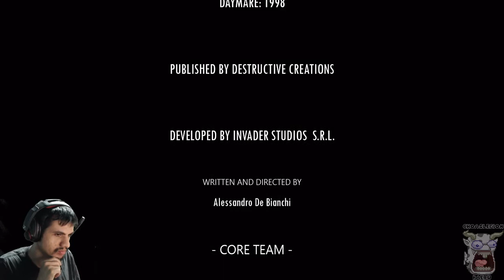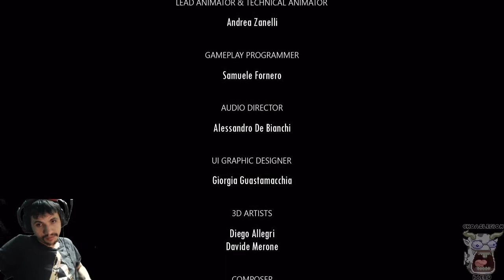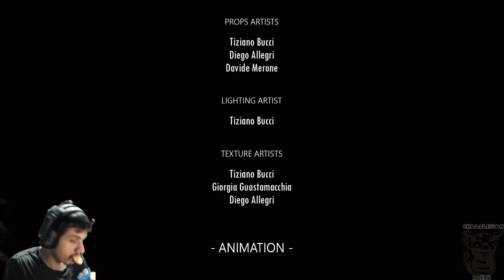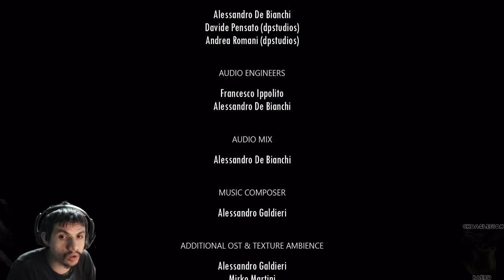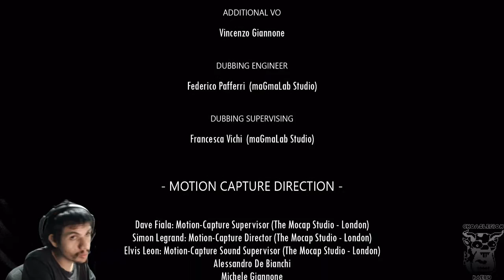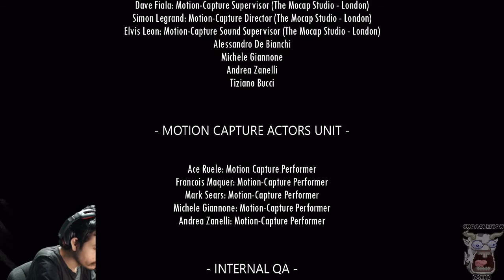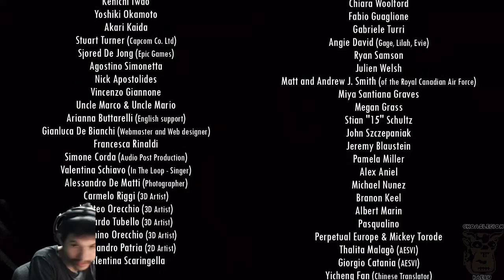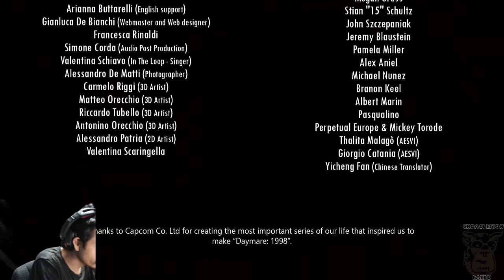Daymare 1998 - Lore Playthrough - Part 16 (Final)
• Game: Chrono Trigger (Square, 1995, SNES)
• ReMixer(s): Argle
• Composer(s): Nobuo Uematsu, Noriko Matsueda, Yasunori Mitsuda